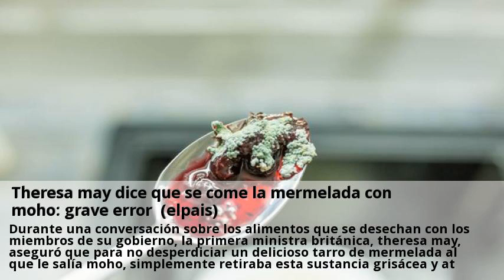theresa may dice que se come la mermelada con moho: grave error (elpais)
Durante una conversación sobre los alimentos que se desechan con los miembros de su gobierno, la primera ministra británica, theresa may, aseguró que para no desperdiciar un delicioso tarro de mermelada al que le salía moho, simplemente retiraba esta sustancia grisácea y aterciopelada y se comía el resto. Esto hace que existan discrepancias entre las agencias de seguridad alimentarias de distintos países. Las legumbres, el arroz, la pasta, el pan —los cereales en general— y los frutos secos son algunos de ellos. Que haya alimentos que tengan menos riesgo no quiere decir que no se puedan contaminar.